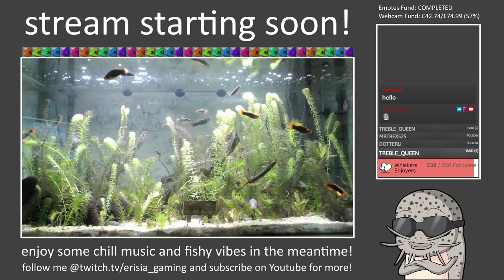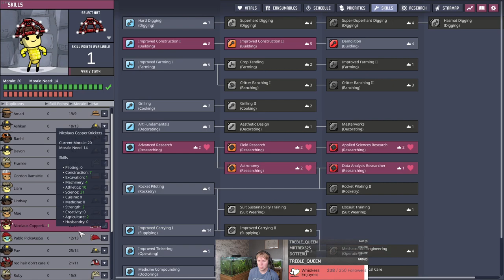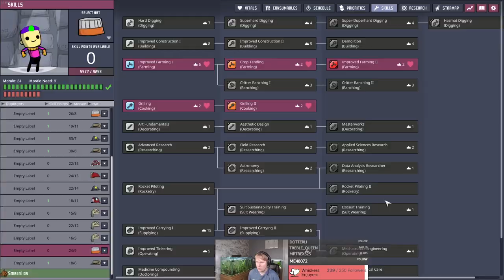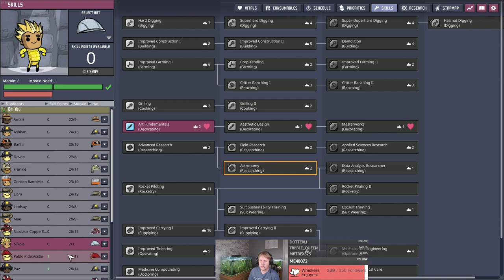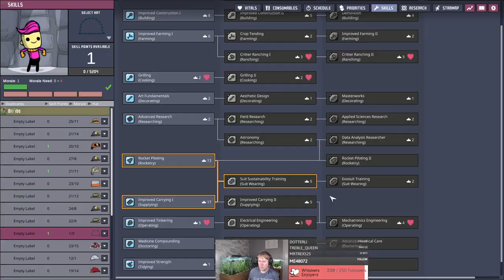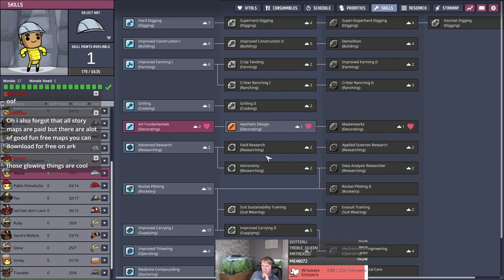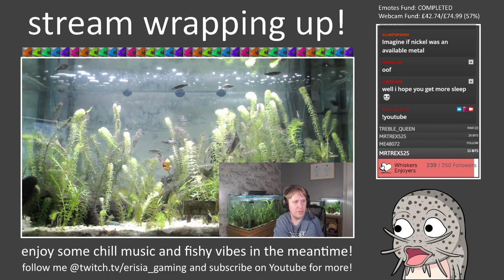Rime Revenge! Part #6: Shine Bug Geyser Cleaner (ONI: Spaced Out!)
In this VOD of my re-attempt at a Rime run, we increase our Algae Terrarium count and try some other novel ways to increase our Oxygen production now that we are trying to pressurise the whole asteroid. Part of this is dealing with an Infectious Polluted Oxygen Vent. We use a neat Deodoriser trick to extract the Oxygen and use Shine Bugs to destroy the Slimelung germs via radiation. Cycles 100-122 are in this video.

The overall aim of the run is to use our improved game knowledge to get further into the late-game on a Classic-style run than ever before, without any major gimmicks. Ideally, we would like to complete the three big story traits that we haven't gotten around to doing yet. I also want to make sure we use all 15 Magma Volcanoes on the map at some point this time! Youtube decided we should play on a map with Volcanoes, so here we are.

If you want to see more of this particular run, feel free to like the video to let me know and subscribe to get notifications of when the other parts (and my other videos!) go online! Videos are usually uploaded at 1pm GMT.

I usually stream on Twitch on Monday-Friday between 7:30pm-10:30pm GMT, feel free to follow me there to get notifications of when I go live!